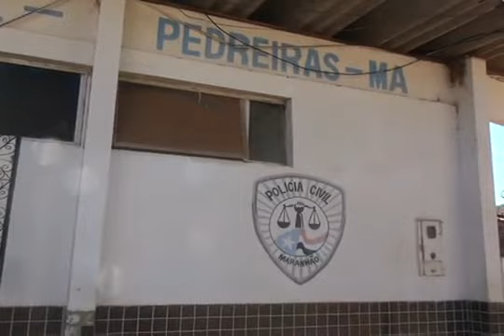ESPERANTINÓPOLIS: Acusado de triplo homicídio é preso pela Polícia Civil.